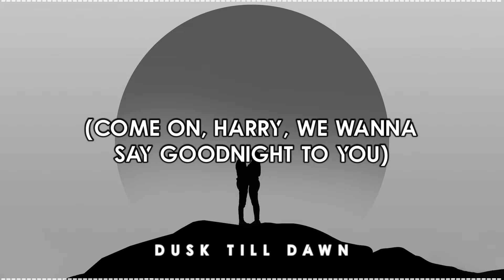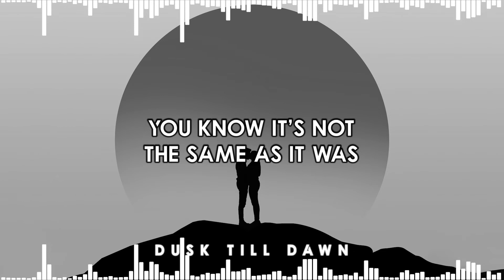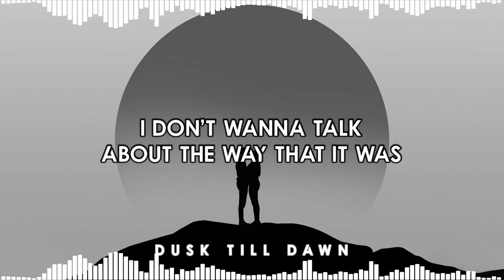AS IT WAS (2022) - Harry Styles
[LYRICS]